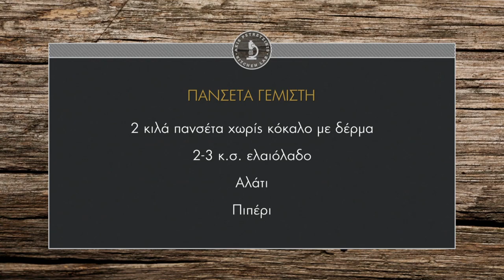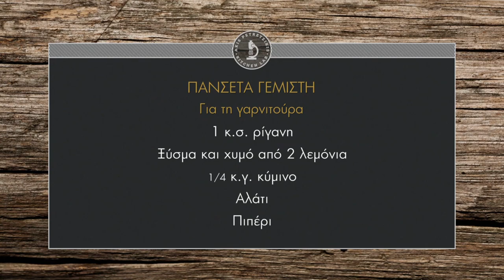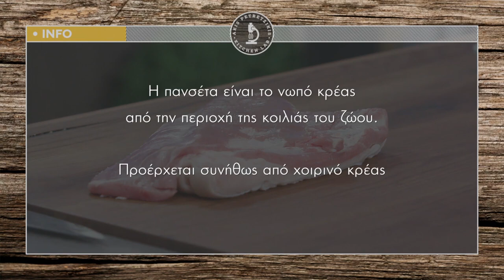Πανσέτα Γεμιστή Επ.2 | Kitchen Lab TV | Άκης Πετρετζίκης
Πανσέτα Γεμιστή Επ.2 | Panseta gemisti | Άκης Πετρετζίκης TV

Παρουσίαση: Άκης Πετρετζίκης
Σκηνοθεσία: Πάνος Γεωργίου
Αρχισυνταξία: Νάσια Κόλλια
Διεύθ. Φωτογραφίας: Γιώργος Μιχελής
Οργάνωση Παραγωγής: Δημήτρης Κολοβός
Εμπορικό Τμήμα: Mary-Rose Ανδριανοπούλου,  Ζωή Κωνσταντοπούλου
Β. Σκηνοθέτη: Πολύβια Μενοίκου
Τεχνικός Προϊστάμενος: Βασίλης Καρυπιάδης
Σκηνογραφία: Αναστασία Χαρμούση
Γραφικά: Παναγιώτης Πατσιαούρας
Sous Chef: Μάρκος Παπακωνσταντίνου
Βοηθός Sous Chef: Τηλέμαχος Δημητρακόπουλος
Βοηθοί Κουζίνας: Σοφία Βήτα
Διευθ. Παραγωγής: Διαμαντής Αρακάς
Floor Manager: Διονύσης Κυπριώτης
Οπερατέρ: Δημήτρης Τοπούλογλου, Άγγελος  Τσουκαλάς:
Χειριστής Ρομποτικής: Κώστας Τσέλης, Γιώργος Παρθένης
Χειριστής Cam Rail: Παν Παν
Ηχολήπτης: Στέφανος Κεραμύδας
Μοντάζ: Ειρήνη Κεφαλά, Ηλίας Αποστολίδης
Ηλεκτρολόγος: Μάκης Λάντος
Εκφώνηση: Νάσια Κόλλια
Ενδυματολόγος: Αλέξης Φούκος
Βοηθός Ενδυματολόγου: Αλέξια Μπελογιάννη